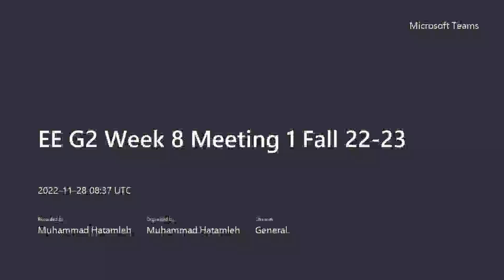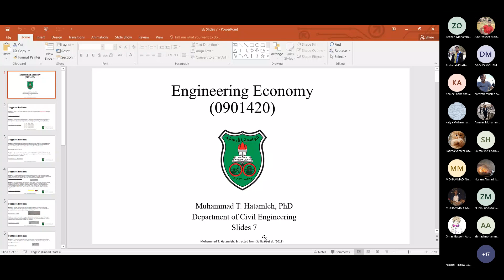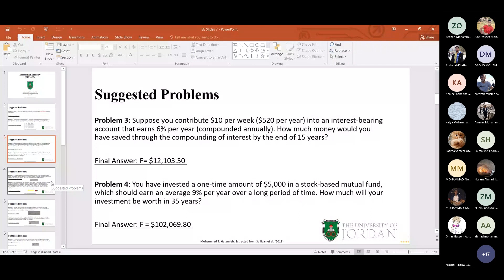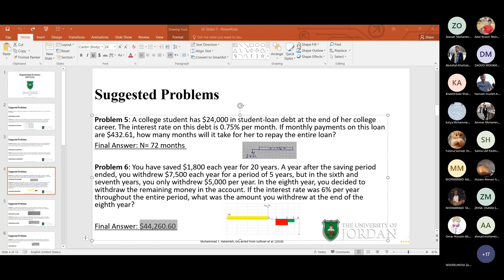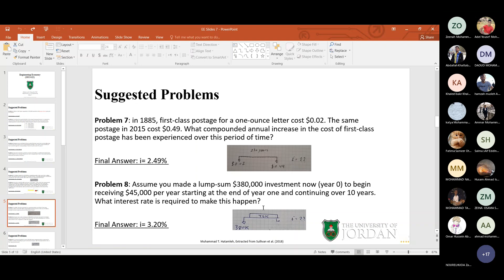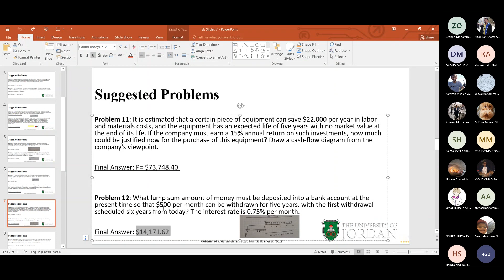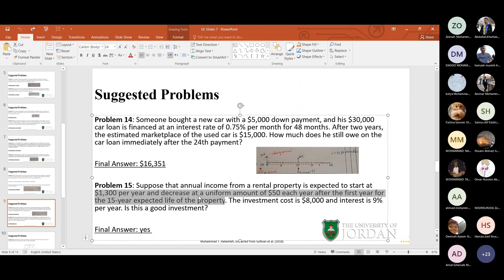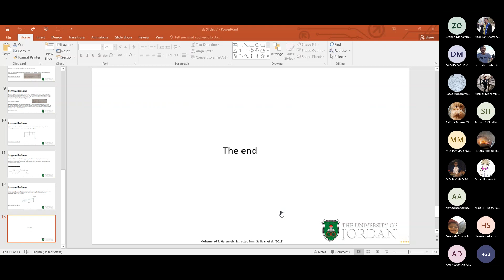Engineering Economy | Dr. Muhammad Hatamleh | Lecture 13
“Engineering Economy”, Sullivan, Wicks, & Koelling, 17th Edition, 2018
Chapter 4: The Time Value of Money
Geometric sequence of cash flows
Interest Rates that Vary with Time

Nominal and effective interest rates
• Continuous compounding